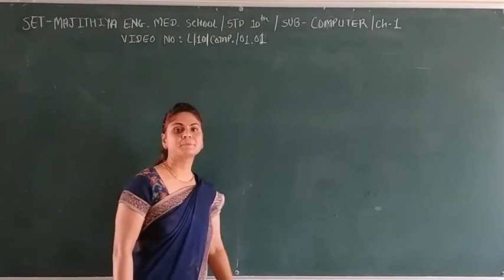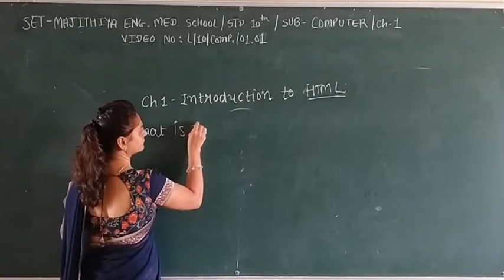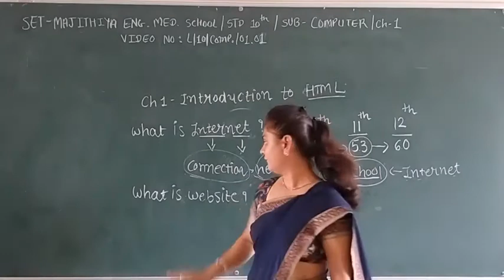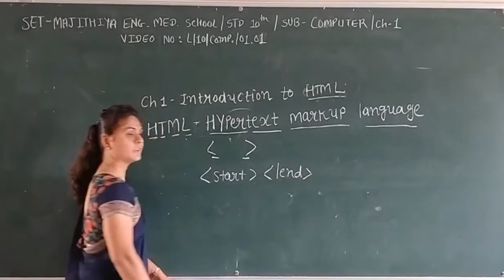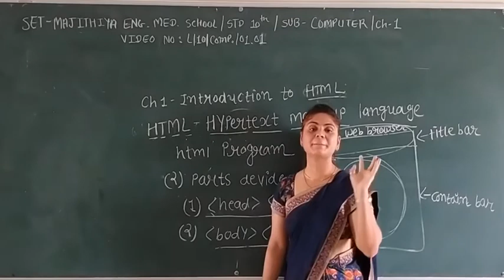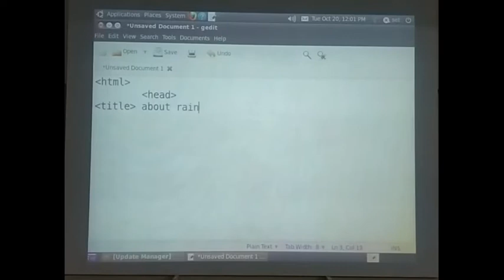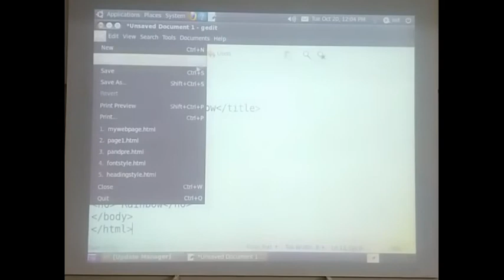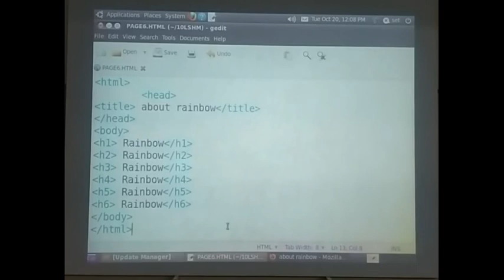SET - L/10/COMP/01.01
SET - MAJITHIA ENG. MED. HIGH SCHOOL – STD. – 10 – SUBJECT – COMPUTER – CHAPTER - 01.01